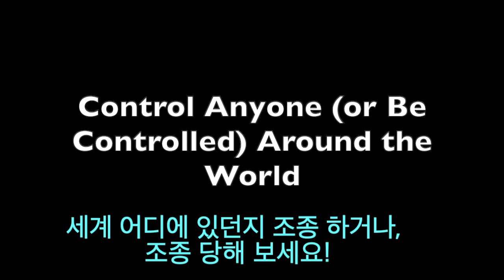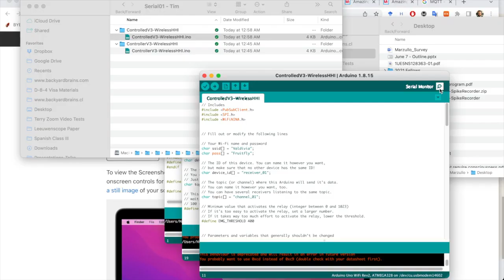Wireless Human-Human Interface Promo Video (Korean Subtitles)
Use the electrical power of your arm muscles to wirelessly control your friend's nervous system over the internet! We have previously uploaded this video but here it is slightly modified to accommodate Korean subtitles.